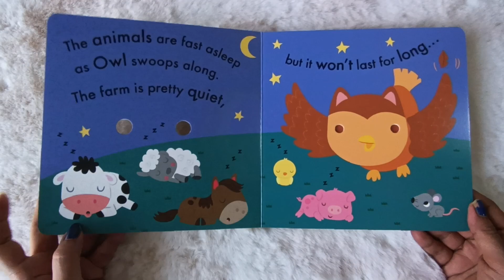MOO : Finger-Holes Board Book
Join in with a chorus of farmyard sounds in this noisy little book! Bright artwork, finger-holes and a cheerful rhyming story make learning come alive.